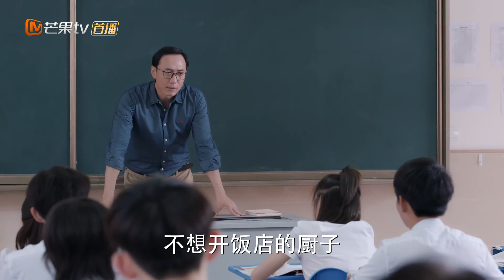《少年派》满脑子都是吃的！江天昊再度创作美食版《逍遥游》 Growing Pain【芒果TV独播剧场】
导演: 刘惠宁 / 李少飞
编剧: 六六 / 九枚玉
主演: 张嘉译 / 闫妮 / 赵今麦 / 郭俊辰 / 姜冠南 / 更多...
类型: 剧情 / 爱情 / 家庭
制片国家/地区: 中国大陆
语言: 汉语普通话
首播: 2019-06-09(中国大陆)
集数: 41
单集片长: 45分钟